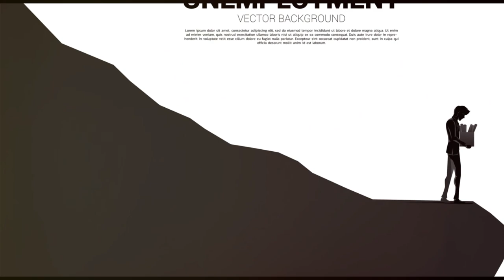Hitler's Ascent: From Obscurity to Führer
Dive into the early life and political ascent of one of history's most notorious figures, Adolf Hitler, from his humble beginnings in Austria to becoming the Chancellor of Germany. This video explores Hitler's failed aspirations as an artist, his experiences and wounds in World War I, and his subsequent disillusionment with Germany's defeat. Discover how economic instability and societal tensions provided fertile ground for Hitler's rise within the Nazi Party, his leadership during the Munich Putsch, and the crafting of his ideology in 'Mein Kampf'. Understand the pivotal role of the Great Depression in catapulting the Nazi Party to the forefront of German politics, leading to Hitler's appointment as Chancellor in 1933. Through expert analysis and historical footage, gain insights into the complex factors that enabled one of the most dramatic political transformations of the 20th century.